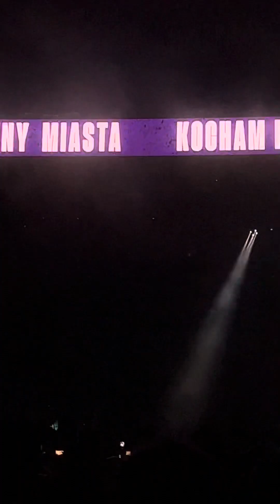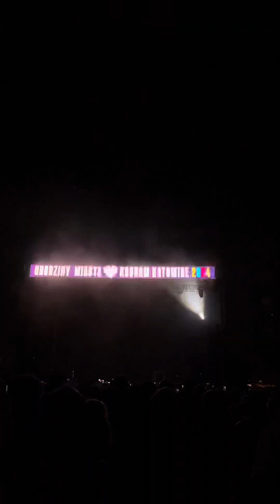Kacperczyk ft. WaluśKraksaKryzys - Mieć czy Być (dni Katowic 2024)